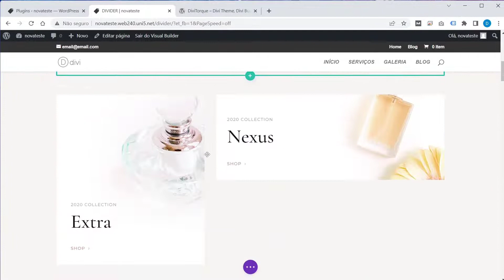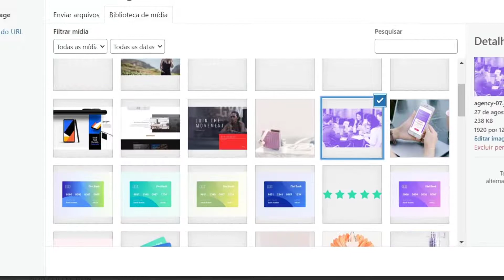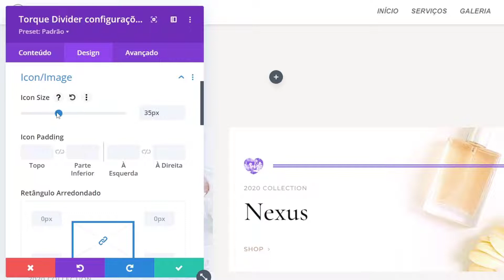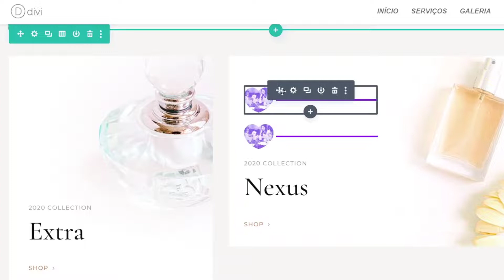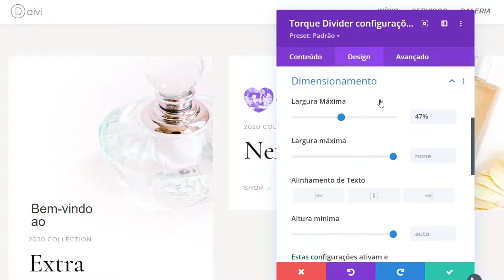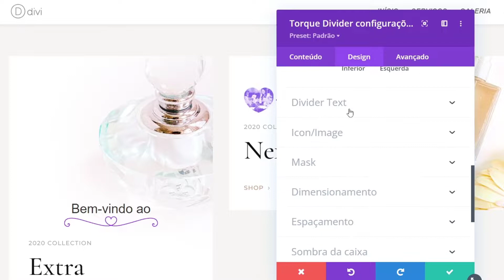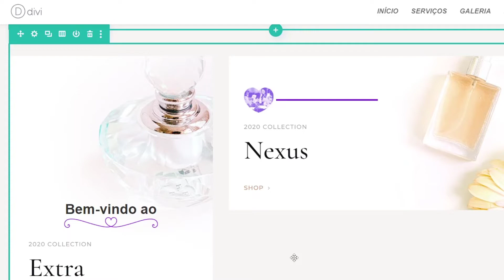Criar divisor ou divider com texto e ícone no DIVI | DiviTorque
Exibir as divisões ou início de sessões com texto ou ícone no DIVI. Separe sua seção usando divisores sofisticados do DiviTorque.
Crie belos divisores entre os blocos de construção Divi. Adicionando ícones, textos, vários tipos de borda, máscara de imagem no texto e divisor vinculável.

Principais recursos úteis do Advanced Divider
- Máscara de imagem.
- Divisor vinculável.
- A personalização do conteúdo é permitida.

DiviTorque melhor plugin de extensão do Divi Builder

Confira aqui no YOUTUBE a playlist completa sobre os vídeos DiviTorque extensão do DIVI criador de sites.